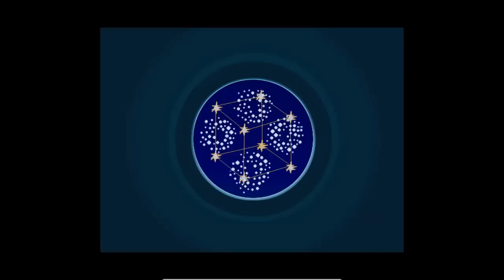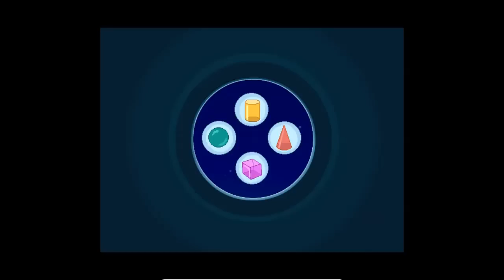JumpStart Math for Kindergarteners (Part 2)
This is one of those JumpStart games made by Knowledge Adventure. It revolves around Hopsalot the rabbit, who doesn't look or sound anything like the Hopsalot found in JumpStart Kindergarten and Reading for Kindergarteners. After getting invited up to Cloudtown in order to throw a huge birthday party for a depressed giant, we are whisked away with him and are forced to collect 100 candles. Yes, a game directed at 4-6 year olds requires an impossible objective, since you only get 1 candle upon completion of an activity. No wonder I don't remember ever finishing this game.
Other than having to play the same 10-ish activities over and over again, I actually did enjoy revisiting this, and it was almost as good as when I was a little kid. Hopefully, anyone watching this video feels the same way. ^_^